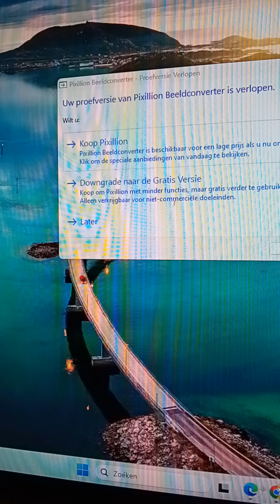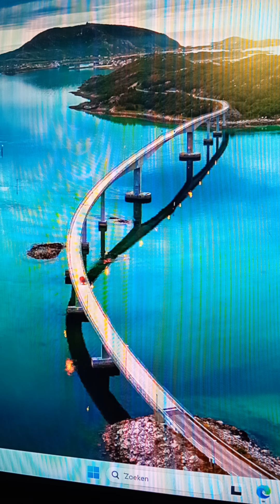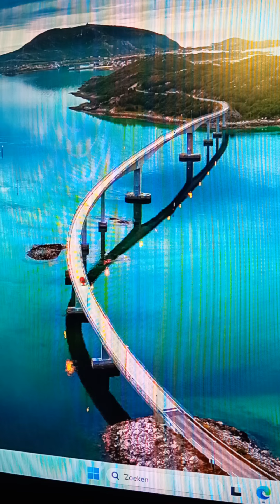Tout savoir sur Amine Chiakha ! .دعونا نعرف المزيد عن أمين شياخة